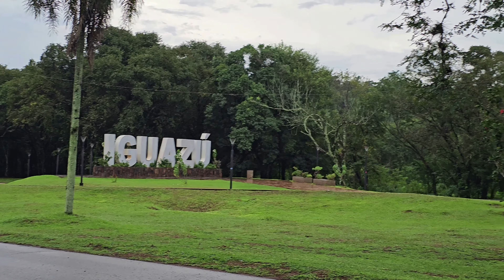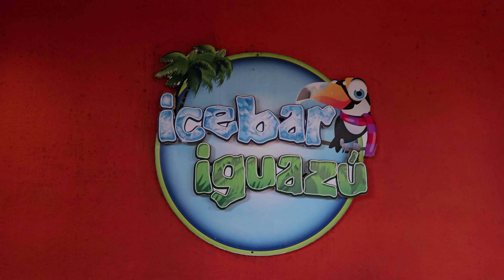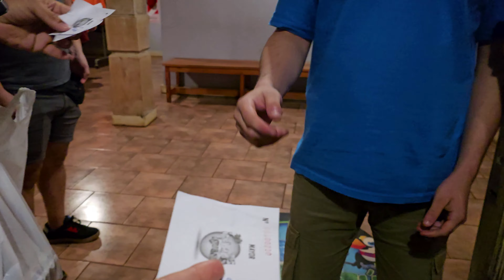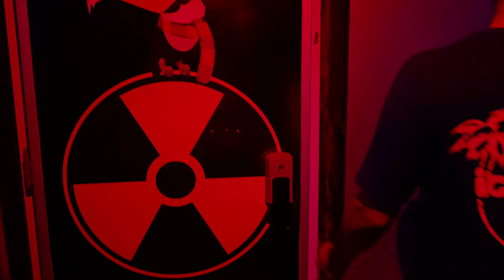Argentina Vlog. Bar de Hielo (Icebar) Iguazu. Misiones. Cataratas de Iguazu.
Argentina Vlog. Bar de Hielo (Icebar) Iguazu. Misiones. Puerto Iguazu.